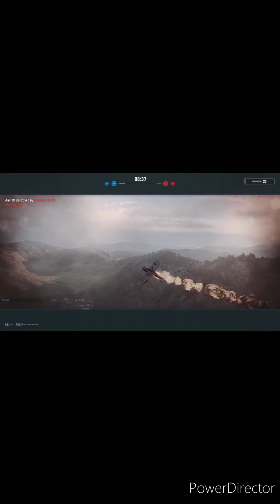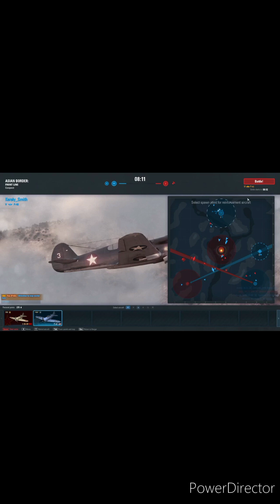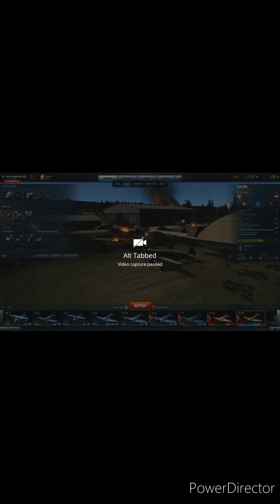"Airborne Dominance Unleashed! World of Warplanes Gameplay"